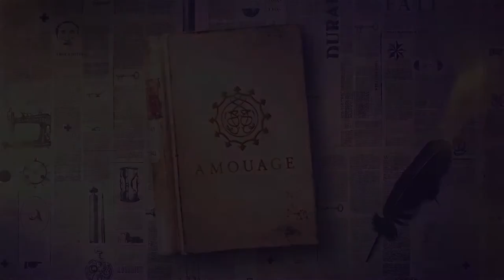Amouage - Fate (Fragrance Ad)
TV Spot: "Fate"
Brand: Amouage
Creative Director: Bill Radzinowicz
Director: Lewis Kyle White
Product: Perfume
Release date: 2013